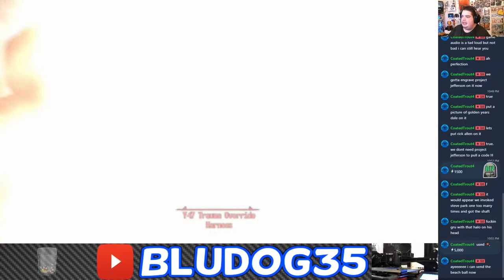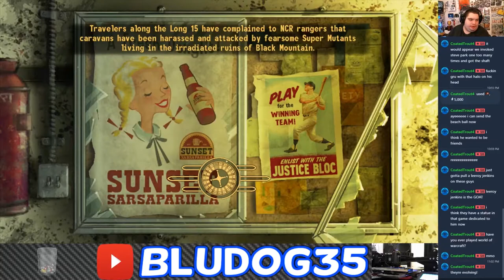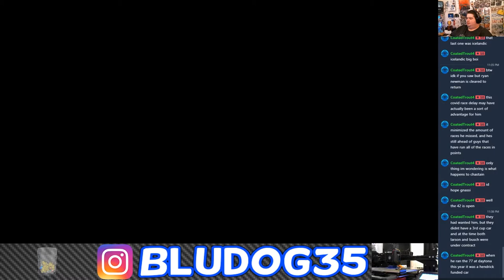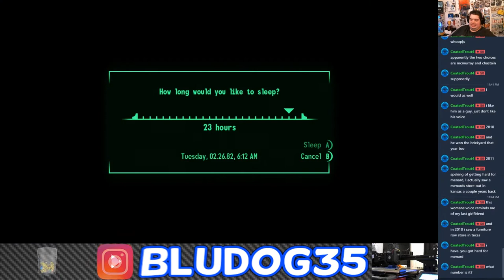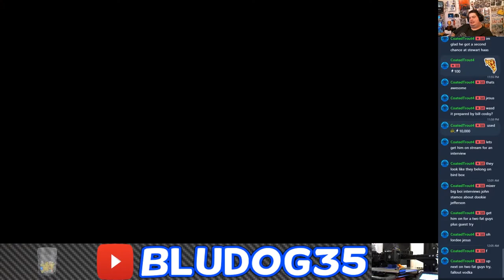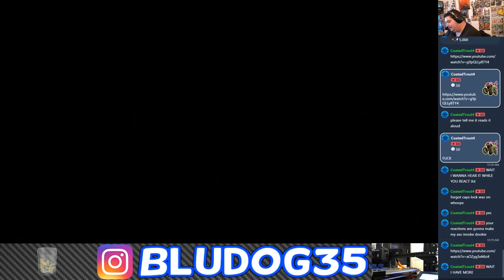Watch My Mental Health Decline In Real Time @ Big Mountain!